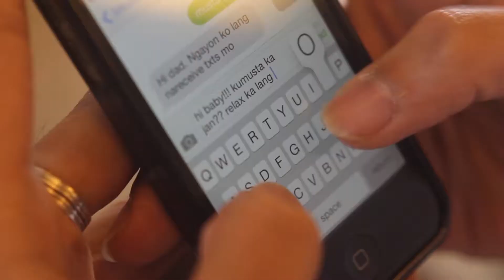Gem + Becky Wedding - SDE 2015